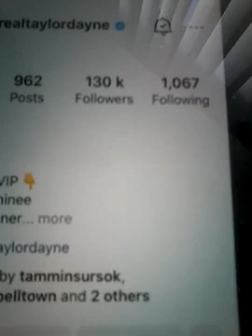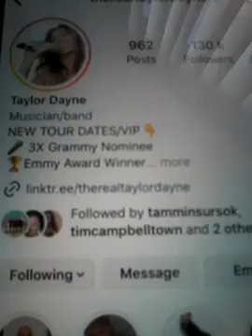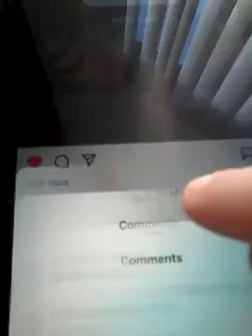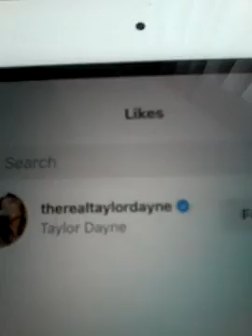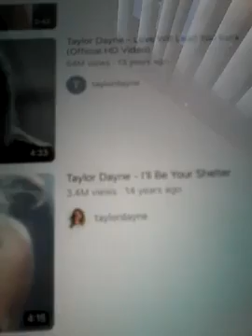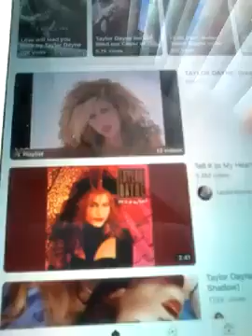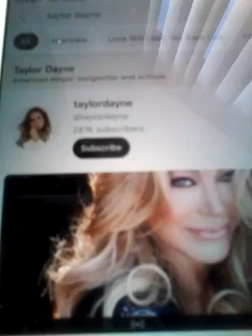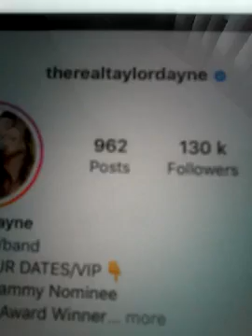@@2023 TAYLOR DAYNE 3 TIME GRAMMY AWARDS SINGER MUSIC CLIPS INC YOUTUBE INC LIKED COM REP ON THE NEW